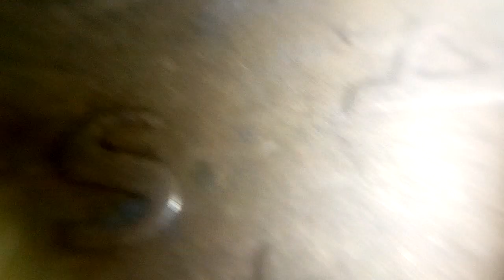moneda de 100 pesos de 1978